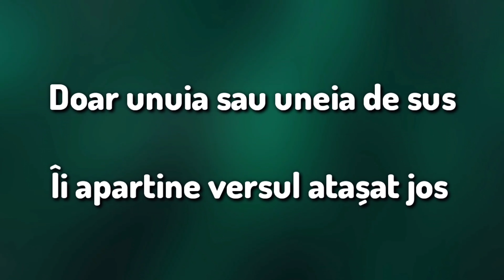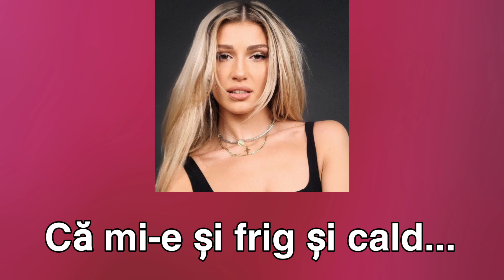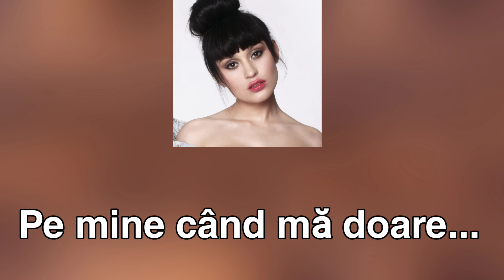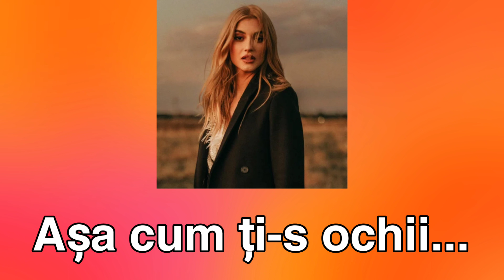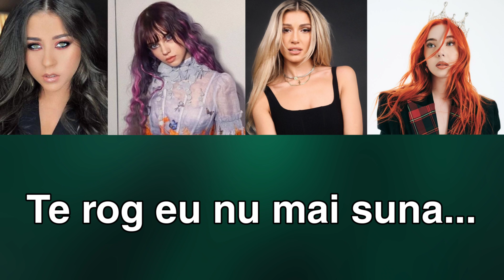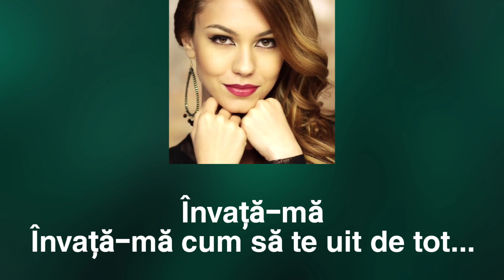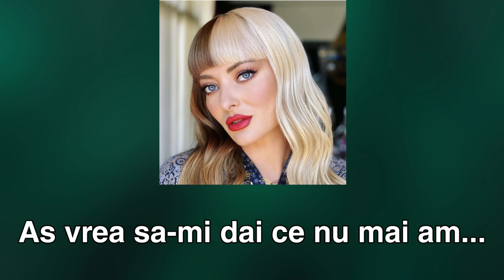AL CUI ESTE VERSUL ?